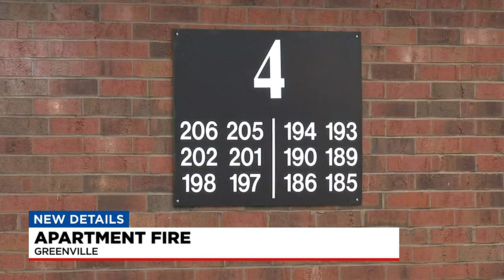Fire Marshal: Accidental flames sparked blaze that displaced 2 dozen families at apartment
Officials said the smoke as visible from miles away and 23 of the 24 units in the building were occupied.